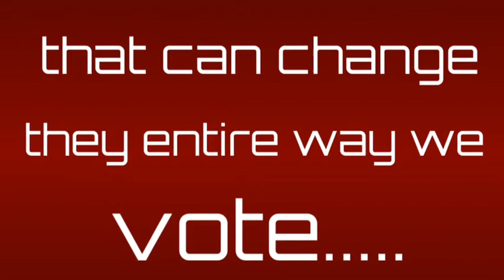The Vote: Shelby County v. Holder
Meridian Stories - History Challenge MS (Div. I)
#4 Supreme Court Movie Trailer

Team:
Amanda Halsey
Cassidy Coiley